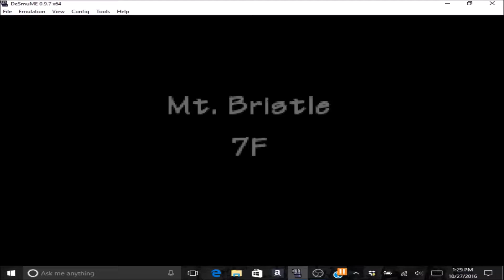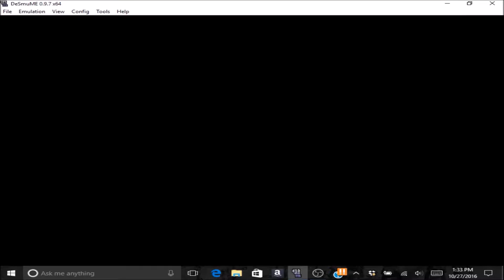TEAM BADASS TO THE RESCUE - Pokemon Mystery Dungeon Explorers of Sky - Part 10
Gotta rescue poor ole little azurill! He needs you!!